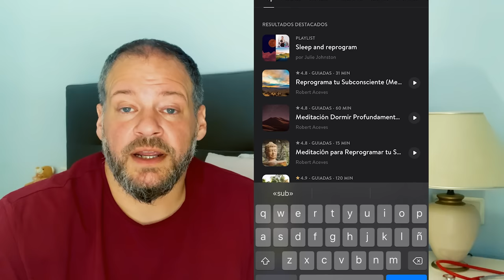Lo Que Me Funcionó Para BAJAR DE PESO y CAMBIAR MI VIDA en un mes - MÉTODO 360 MI MEJOR VERSIÓN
Esta semana les traigo un resumen de todo lo que hice, lo que no hice, lo que me funcionó y lo que no me funcionó con este método 360 que he puesto en práctica hace un mes.

Te contaré el desafío día a día en Instagram y la evolución semanal por aquí con las luces y las sombras de este desafío. Para inspirarme, para inspirarte.

Si estás buscando el Shampoo de Cafeína el enlace es este

Gracias por todo el apoyo que siento de todos Ustedes.

Y recurro a una frase que antes repetía bastante pero actualizada, porque en la vida todos evolucionamos. "Nos vemos en el camino, porque en nuestro interior, TAMBIÉN hay mucho mundo que recorrer"